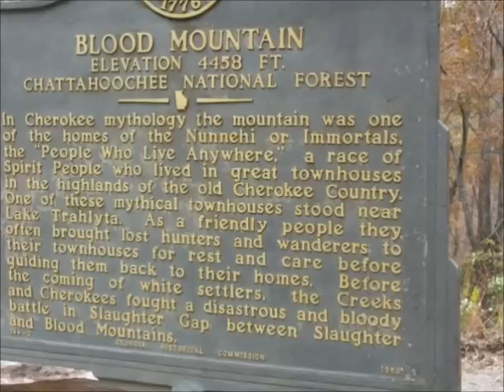Appalachian Trail - Neels Gap - Wolf Laurel Top 11-2-10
Hike of the week !  Appalachian Trail in GA from Neels Gap to Wolf Laurel Top and back.  8 mi round trip.  Nov. 2, 2010